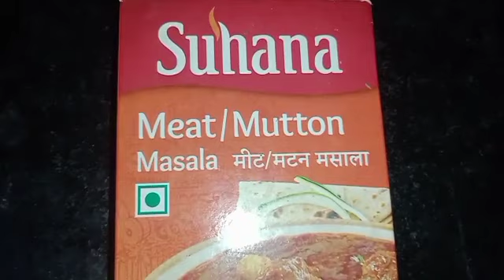chicken dum biryani recipe | simple biryani recipe